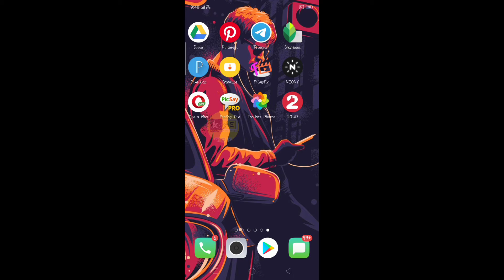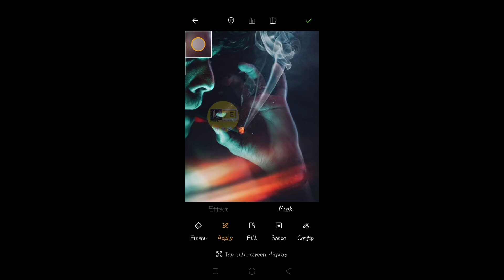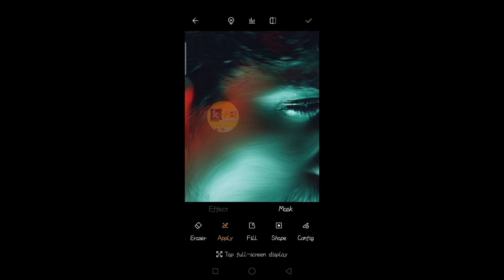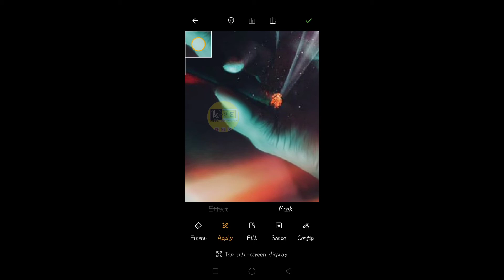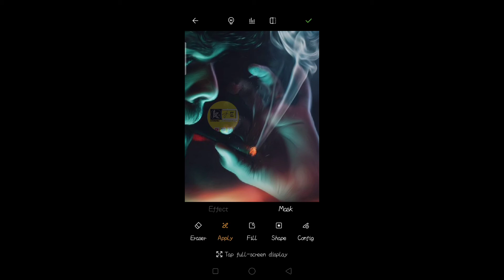Oil painting photo editing new tool new trick 2020 Oil painting photo editing ToolWiz application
Oil painting photo editing new tool new trick 2020 Oil painting photo editing ToolWiz Photos application

new🔥trending photo editing kaise karen ? Instagram viral photo editing
Hi friends I am karan jack
🔥welcome🔥 to karan jack editing YouTube channel
  ⭕STOCKS⭕
⭕BACKGROUND
⭕PNG
⭕DOWNLOAD
⭕CLICK
⭕HERE👇🏻👇🏻👇🏻

👉🏻About this video) iss video mein photo editing karna sakunga step by step.
Hamari video mein only photo editing bataya jata hai ki photo editing kaise karte hain yeh sab bataya jata hai agar aapko sikhna hai tu iss video ko pura dekhna pura dekho GE tab Sikhoge..👆🏻🙏🏻🙏🏻
PicsArt
Lightroom
Snapseed
Photoshop
[Work type]
📱∆Mobiles
🖥∆computer
💻∆laptop pc√ others video tutorials free from karan jack learn how to use Photoshop Snapseed PicsArt  and lightroom another apps with  these easy to follow video tutorial s
(Digital art )
(animation art)
(retouching)
__________________ (manipulation)

(Target 1k)

1k✅
5k
10k
15k
20k

😘Keep sporting
😍keep Watching